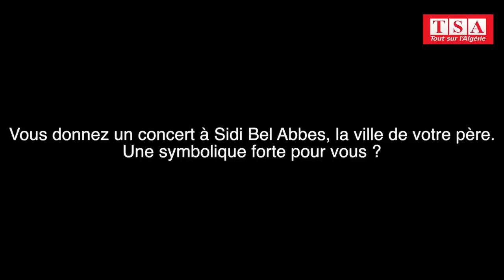Entretien. Amazigh Kateb en concert avec Gnawa Diffusion à Alger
L'actualité en continu reprenant le fil quotidien des articles publiés sur TSA